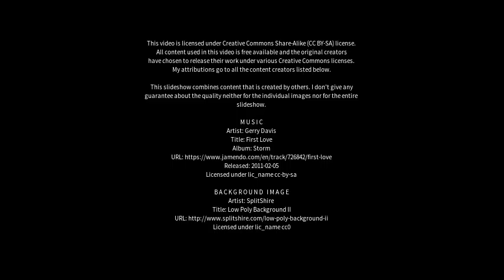Best places to visit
Best places to visit - Ibirubá (Brazil) Best places to visit - Slideshows from all over the world - City trips, nature pictures, etc.